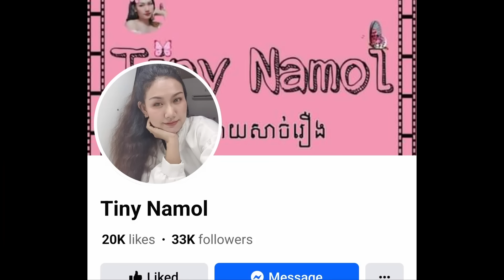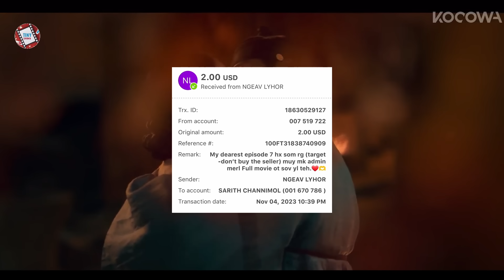បុរសមិនចង់ការ ប៉ះកញ្ញាចង់បានប្តី វគ្គ2 ភាគ7 | Movie review | សម្រាយរឿងកូរ៉េ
My dearest

9/10 IMDb

Director: Kim Sung-Yong
Writer: Hwang Jin-Young
Network: MBC
Release Date: August 4, 2023